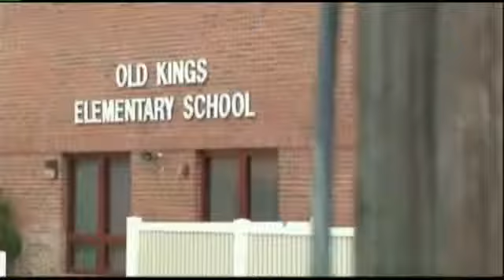Mom pays for armed guard at daughter's school